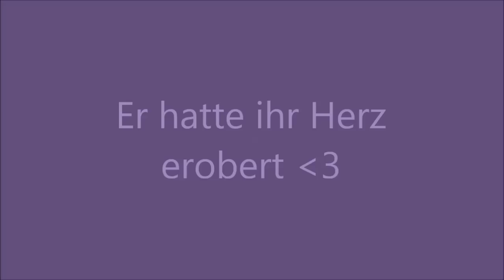Wahre Liebe? Eine Leonetta Story Trailer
Ich weiß noch nicht ob ich daraus wirklich ne story machen soll...
Deswegen dieses "Ihr entscheidet" am ende..
Wenn dieses Video ganz gut ankommt dann mach ichs..
Ansonsten hoffe ich das euch mein Trailer gefällt :)